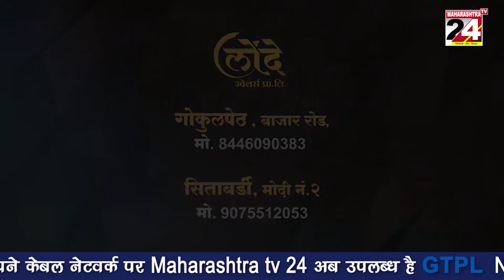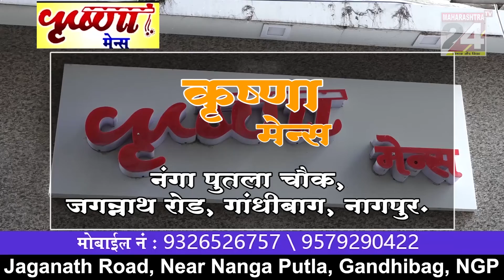सावनेर - गुमशुदा हुई नागपुर एसटी बस से रवाना हुयी हुई महिला || 06 OCT 2022